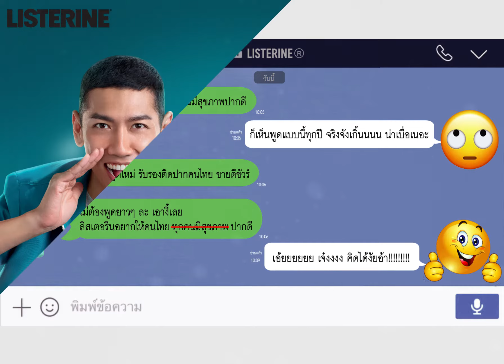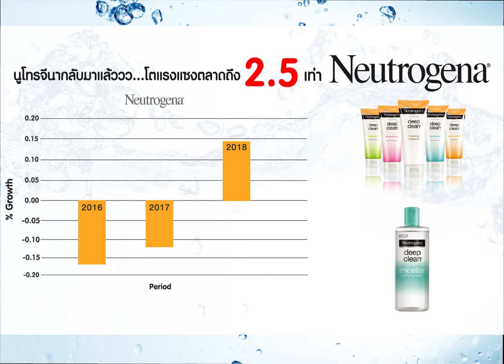Event johnson & johnson